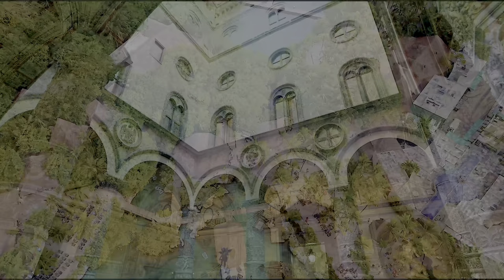Beautiful Colors 12K HDR 120fps Dolby Vision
Copyright
🎦 Video Footage Copyright Under License.

00:01 Horsfield's tarsier.
00:08 Afrikaanse grijze boomkikker Grey foam-nest tree frog.
00:12 Ural owl Birds.
00:16 Agamid lizards Reptiles.
00:21 Wild Tiger.
00:25 Philodryas baroni Snake.
00:29 American bullfrog Amphibian.
00:33 Wild monkey.
00:37 Horse Haflinger Breed.
00:41 Tabby cat.
00:45 Parson's chameleon Calumma parsonii is a large species of chameleon on small branch.
00:49 Komodo dragon Reptiles.
00:53 Tawny owl Birds.
00:58 Steller's sea eagle Birds.
41:20 Tempodrom Berlin.
59:30 Republic Museum The Second Parliament Building.